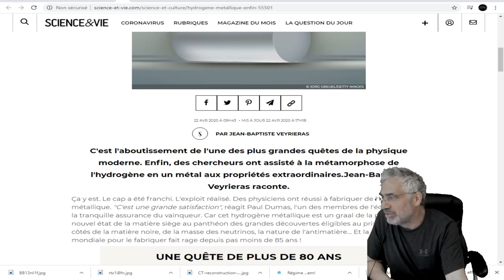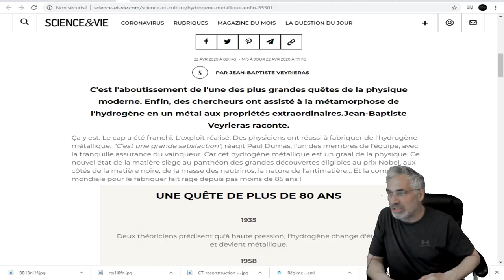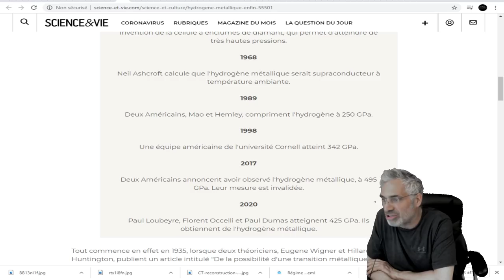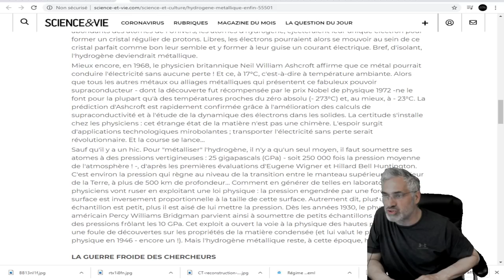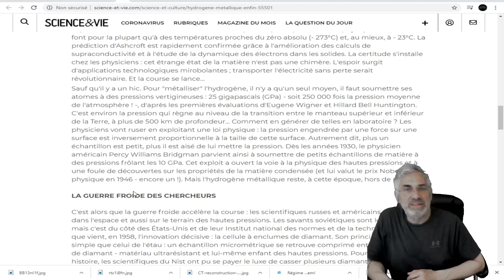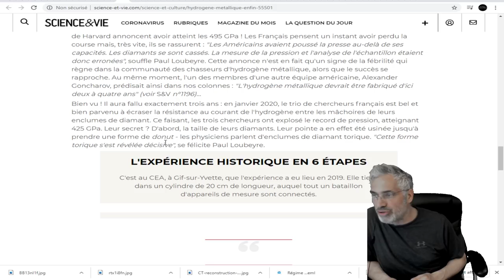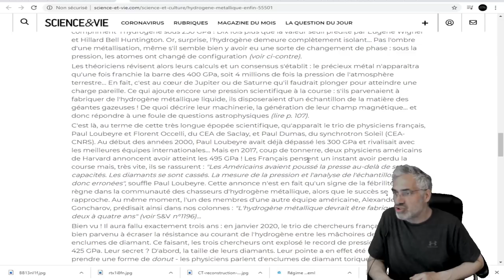ACIENTS ALIENS;Enfin, des chercheurs ont assisté à la métamorphose de l'hydrogène en un métal.